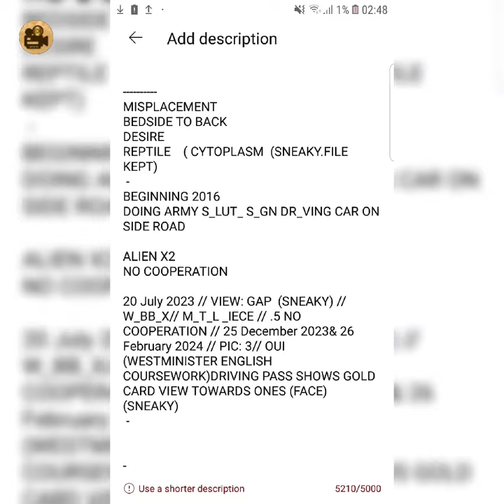4 April 2024 //JIO MERCHANT LV GRID ROBBERYS//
7 January 2024 // _NE_KY MO_R // 1 January 2024 (SNEAKY MOOR)
MINICLIP
COIN   (VILLAGE)  (FIREBRAT) ( SNEAKY: DO NOT LABEL)
PEDESTAL
8 January 2024
PIC VIEW: 0.0

PHENEMOLOGY 2016
SHATTER (STICKY LAYER OUTSIDE EDGE)
BROKEN
GLASS

VIEW: "PICKUP"
SNEAKY
ONE OF THEE
NONEXISTENT IN ONE CHRONOLOGICAL

CIRCUMVENT VIEW:
VIEW: ENTRAN_E TO OR_HA_ (NON EXISTENT)

GRI_X2
3 November 2023 // GRID// EXPRESSION  X2 // _T _O_ER _ESTM_N_T_R

Pidgin LANGUAGE ( CARIBBEAN)

Gorshelar

Phenemology

30 March 2024
Co2 circumvent

Seashell (RNA COVER UP TURRENT) ^&^

Sync

CIRCUMVENT multiple oui
22 february 2023

27 February 2023

3 March 2023

7 March 2023

8 March 2023

5 February 2023

20 January 2023

20 February 2024 // ACTION O_E OF THEE N_N E_IST_NT SOCIAL LOCATION MM (FRONT AND BACK) //

(FRONT BACK SNEAKY LINE NATURAL) SALIVA (CHANNEL)  //

4 April 2024 (HEN PUDDA SNEAKY LINE REGISTRATION) SOCIAL LOCATION MM  one of thee non existent) //OLD FILE to NEW FILE CIRCUMVENT PERSPECTIVE (BAD GRADE) OPTIC LOBE //

DIRECTOR CUT
(FIXED ON SLIDE)

SNEAKY CIRCUMVENT:

30 January 2024 // 2016 SOCIAL LOCATION MM // SIDE ROAD // (_k_leton ) //

STRATFORD POLICE FAMILY MUSTAFA (GLASSES) (BONE)
WHIPPS CROSS HOSPITAL

//8 March 2024 // 5 December 2021 // 26 June 2022 //EMF WORD CIRCUMVENT TOWARDS CHANNEL// ( 11 March 2024 // VIEW: VERANDAH  // 6 March 2024 //)

HERO  (MORROCAN RUQYA 2016) INDONESIA NEIGHBOUR
GROSVENOR PARK ROAD E17

SKULL MISPLACEMENT

SNEAKY FILE (BLOOD) DATA

SHELF LIFE

SPERM (FIBROBLAST)

DECOY BODY

LOCAL MACHINE (ID PLACEMENT VILLAGE "STANDPOINT PAIRING" AREA)
CREATE MUZZLE HOE STREET E17

SUBCONSCIOUS MIND IN AREA OVER A PERSON (SNEAKY AUDIENCE) PIXEL CAMERA

(MIRROR TRADE)

(VESSEL)  CREATE MUZZLE (GRAVEYARD SCOTOR)

(CHANDELIER) AGE 13 PASSPORT

CO2 ( BACKPACKER)
TARKII
FILE RIGHT CLICK PROPERTIES

OLD HEDGE TO NEW

RAD
PIGLET

COMMISSION SKULL PAIRING  (RAT GENELOGY)

DIALECT (CHRONOLOGICAL PHENOMENOLOGY)

NO BACKBONE (CHRONOLOGICAL
OLD WOMAN CORE NON EXISTENT)

BENGALI
WESTFIELD
BALIFFS ( VIRTUAL REALITY)

MINICLIP
ASTROLOGY

(BENGALI) OWNER

CHIK INN SHOP

LEYTON
CHIK INN SHOP OWNER

ENVELOPE (JOREEH SHOP SLAG LAHORE LOOKALIKE)
CHRONOLOGICAL 2016 POSTBOX

PUSHING ENVELOPE (B_A_K _ONKEYS INSURANCE _LAI_ _L_CKHI_TIRY BOOK LABEL RAT GENELOGY ABBREVIATION )

ROBOT
BEHIND JUDGE ("CHAPATA" LAYER TELEGRAPHIC LINE)

ID PLACEMENT
REHAB VILLAGE
DIALECT: "VILLAGE"

GRID
FAIRY
PLUG

BUYING PROSTITUTES

PIC: CHICO //
7 February 2024 // 7 February//__ST G_E__  // FA_E (DESIRES) //  PA_A_E ROAD E17 HIGHSTREET SIM_IA_

// 20 January 2024 // _AT_LL_TE CEL_ // W_T_R HE_GE S_TE_LITE D_SH //

 1 February 2024 // (X2 MONKEY PERSPECTIVE) ONE OF THEE 29, 30, 28 January 2024 //VIEW: FACE,  JIPPO

20 February 2024 // ACTION O_E OF THEE N_N E_IST_NT SOCIAL LOCATION MM (FRONT AND BACK)

 //14 November 2023 // _HIGWE__ // VIEW: OMNI PIC:0.0 // PIC: 28,  37

8 January 2024
PIC VIEW: 0.24
VIEW: (MULTIPL_) WI_HI_ T_IS

28 December 2023 // 28 December // 1 November 2023 //DECOY//28 December //PIC VIEW: 24 December 2023
(( DESCRIPTION ))

Pidgin

Gorshelar

Phenemology

30 March 2024
Co2 circumvent

Seashell

Sync

4 April 2024 (HEN PUDDA SNEAKY LINE REG SOCIAL LOCATION MM one of thee non existent) //OLD FILE to NEW FILE CIRCUMVENT PERSPECTIVE (BAD GRADE) OPTIC LOBE // Pidgin Gorshelar Phenemology 30 March 2024Co2 circumvent Seashell (RNA COVER UP TURRENT)SyncCIRCUMVENT multiple oui 22 february 202327 February 20233 March 2023 7 March 20238 March 20235 February 202320 January 2023